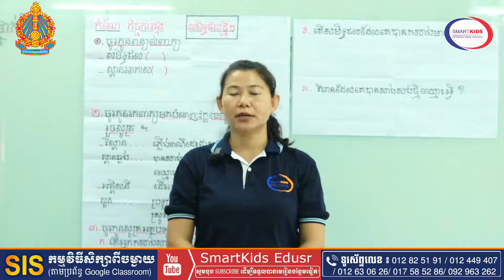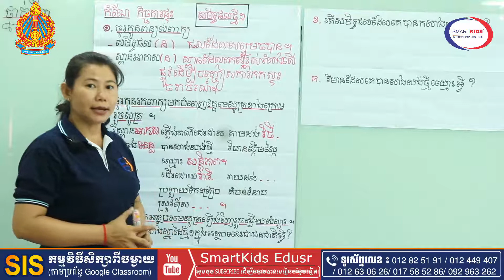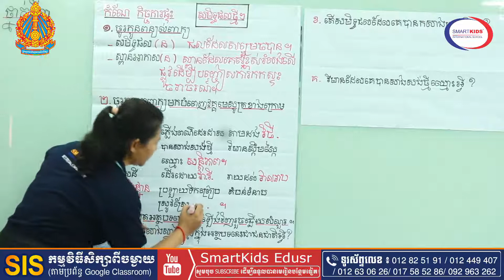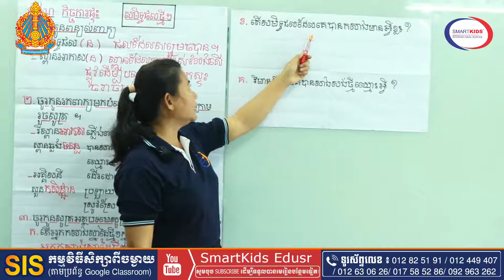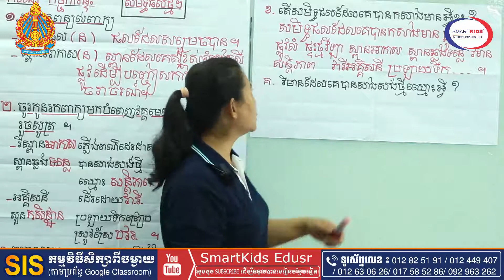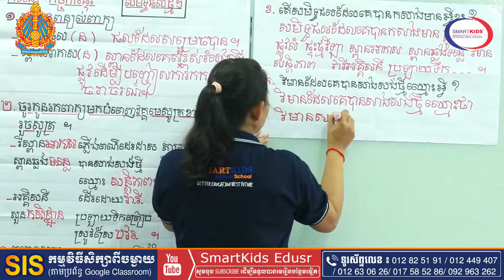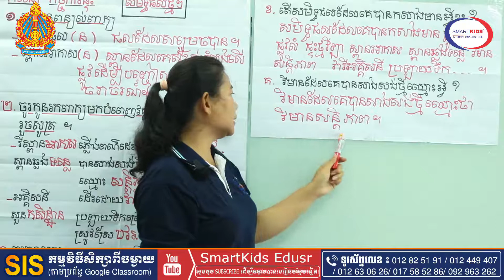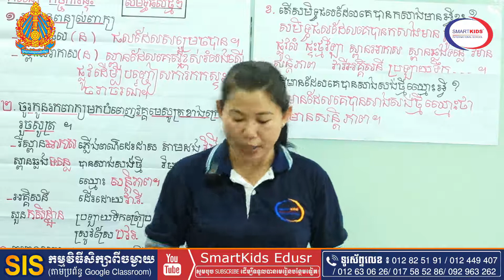ភាសាខ្មែរ-សមិទ្ធផលថ្មីៗ-ត-កំណែកិច្ចការផ្ទះ-អ្នកគ្រូ ឃឹម គឹមហេង-ថ្នាក់ទី៣ part2